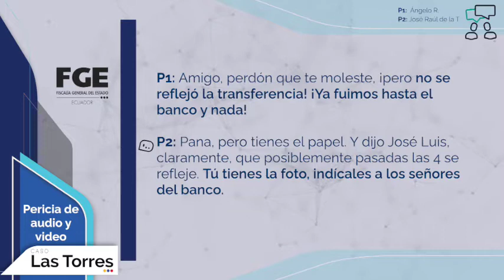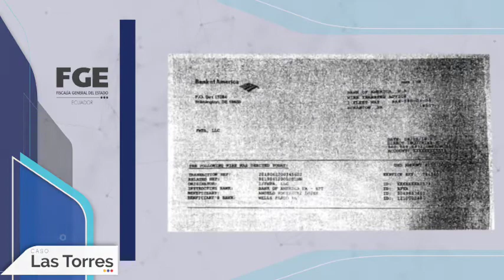Extracto Caso Las Torres Pericia de Audio 3